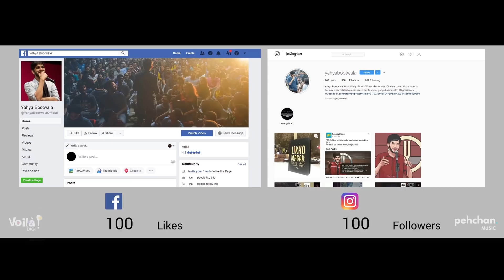Naseeba - Official Video | Keshav Kumar Ft. Yahya Bootwala & Brinda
After the Success of SauMartaba, Keshav Kumar is back with another soulful track Naseeba Ft. a new internet sensation - Yahya Bootwala & Brinda in association with Voilà! Digi.

Amazon Prime Music

►Audio Credits:
Singer: Keshav Kumar
Music Composer: Dushyant Kumar
Lyrics: Kishan Paliwal
Mix & Mastered - Rupjit Das

►Video Credits:
Starring Yahya Bootwala & Brinda
Production House: F&C Visual World
Director: Dwij Trivedi
Dop: Dwij Trivedi, Chirag Vaghrecha
Editor: Raj Patel
Makeup: Harini Rao
Special Thanks to Nihar Patel, Sumeet Khanwani & Karishma Chhajer

Producer - Vinit Jain
Executive Producer - Rahul Singhal